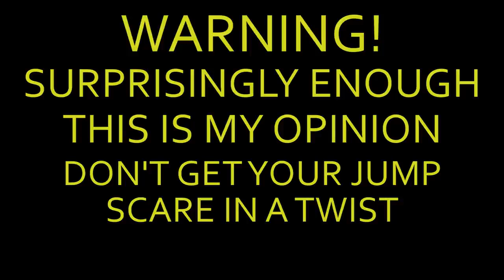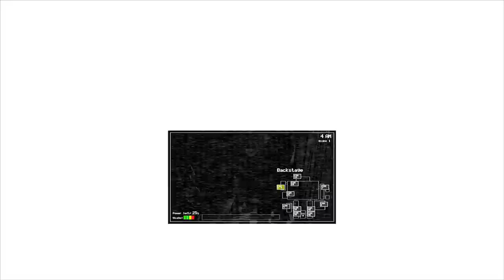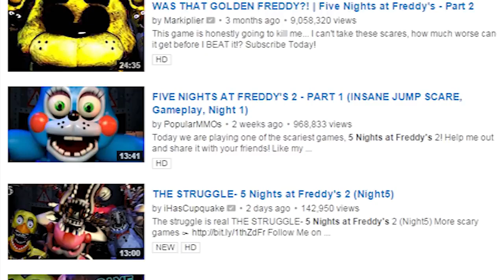WARNING: LEAST SCARY GAME IN YEARS | I HATE FIVE NIGHTS AT FREDDY'S